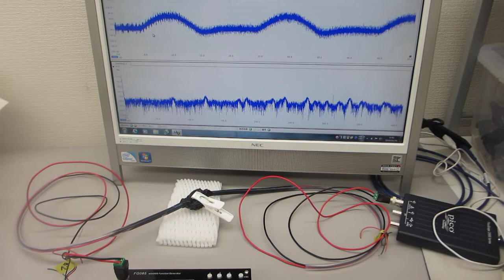表面弾性波を目的に合わせてコントロールする超音波プローブ実験（ultrasonic-labo）